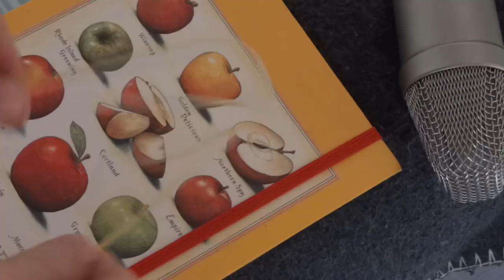Spaghetti Drums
I don't have a drumkit in my apartment so i used spaghetti and audio processing to get some drum sounds.

00:00 Intro
00:17 Spaghetti Drums

Gear that i use for making music
/ studio projects vbt1 / rhode nt-1a / Audio-Technica AT 2031 / Swis­sonic UA-2x2 / Korg Electribe 2 / Elektron Model Samples / TC Electronic M350 Compressor/Reverb / TC Electronic Flashback 2 / Grundig Cassette Player and akai 4000 ds tape recorder for background noise / Behringer Mixer w FX / Yamaha Reface Cp